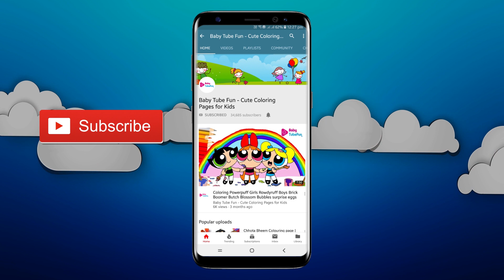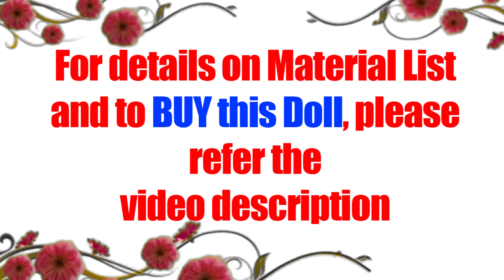Barbie Doll Lehenga sharara style, indian bridal doll dress and jewellery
Barbie Lehenga Sharara style,  indian bridal doll dress and jewellery. गुड़िया सजाने का आसान तरीका. Its fun and easy.

Material list:
1) Indian looking doll
2) glue gun and about 2 glue sticks
3) PVC glue / glue for sticking metal jewellery
4) yellow, orange and peacock blue silk cloth (all less than a meter long)
5) golden beads and sequins for jewellery
6) red, green and golden sequins, yellow and white diamond lace
7) decorative golden laces, peacock blue sequinned lace, orange , red lace
8) pins for the earring jewellery

The doll will be sold on a first come first serve basis only.